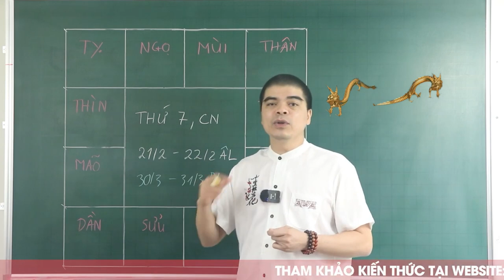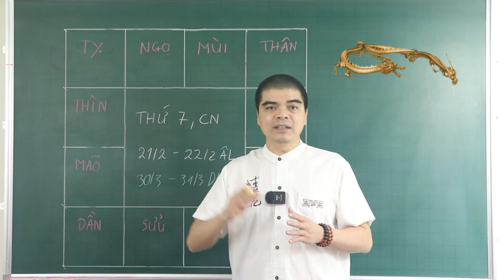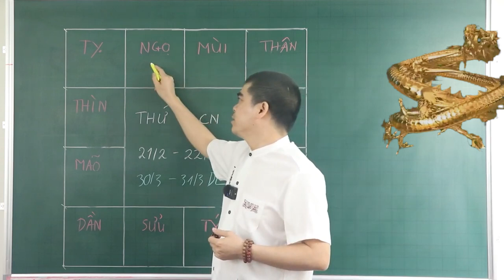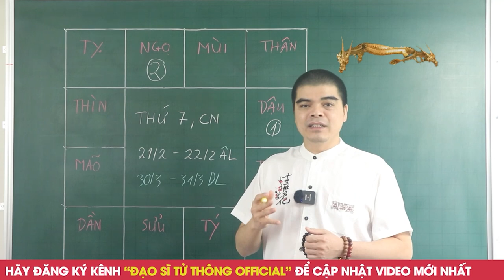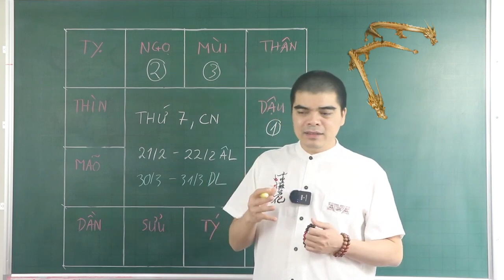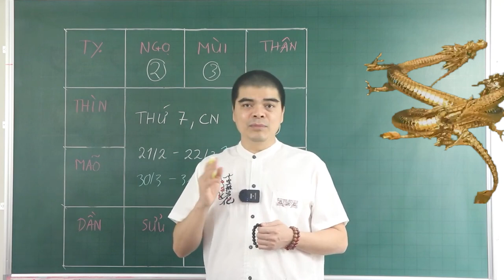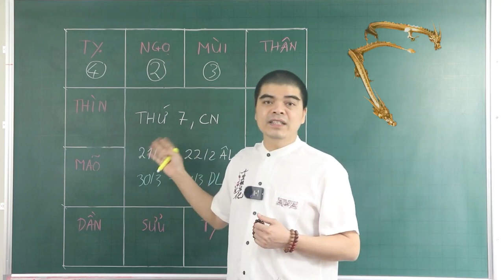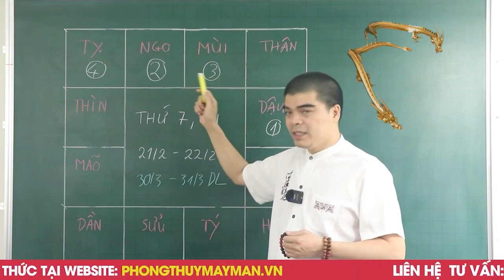Đúng 2 Ngày Tới, 4 Con Giáp Trúng SỐ Bất Ngờ, Mưa Bão Tiền Bạc Đổ Về, Phát Tài Rực Rỡ